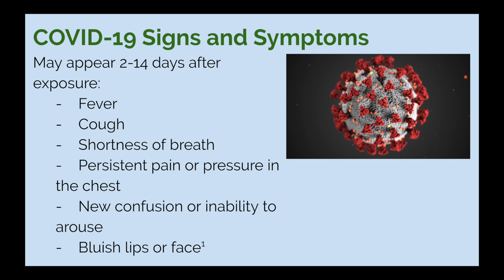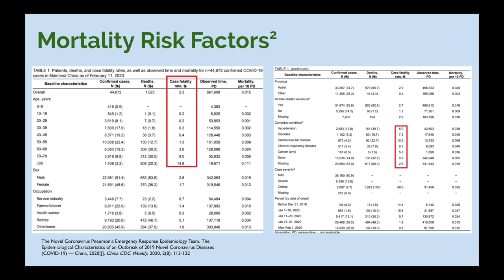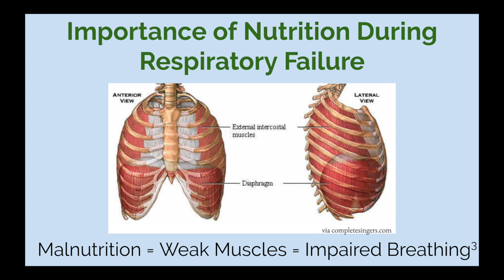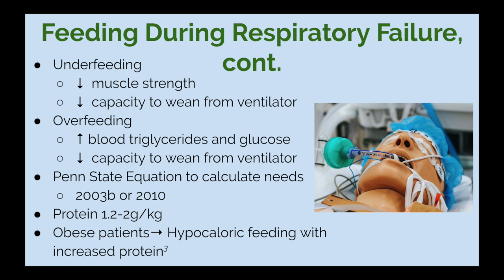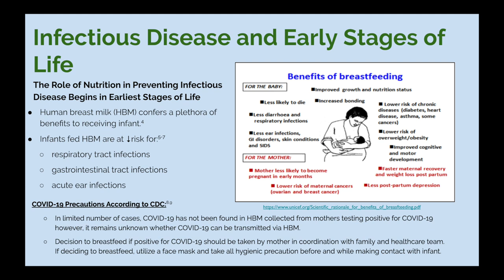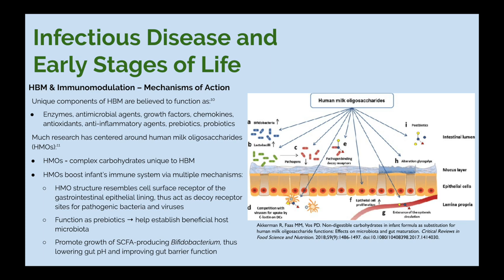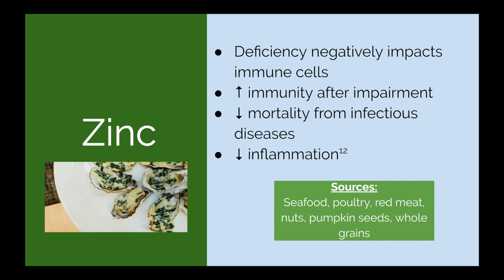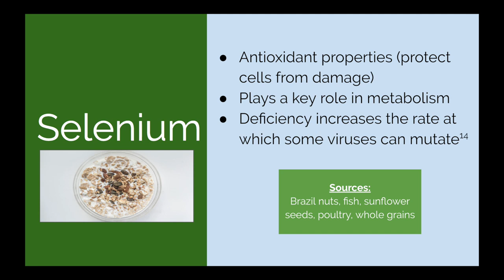COVID-19: The Role of Nutrition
The Larkin Dietetic Interns prepared this vídeo regarding nutritional considerations for Coronavirus patients.